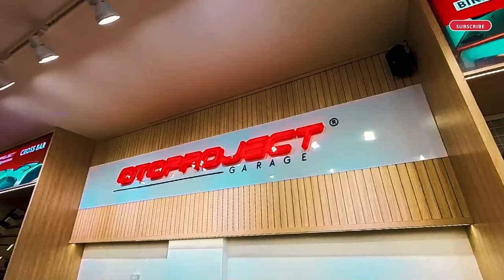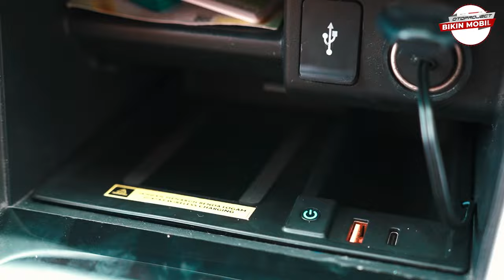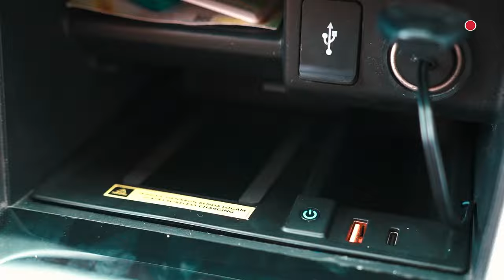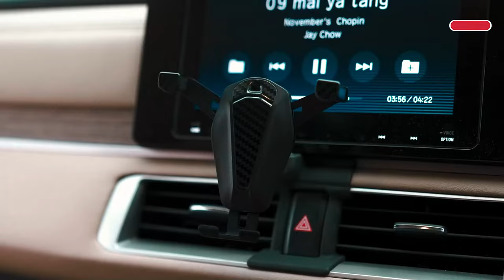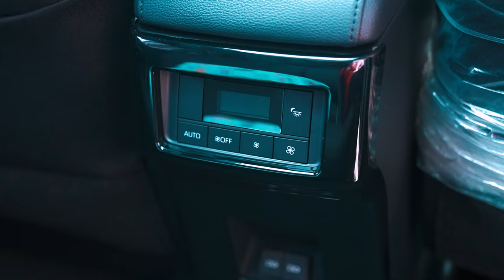OTOPROJECT KASIH AKSESORIS GRATIS KE SAHABAT OTO!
Selamat untuk Sahabat Oto! yang sudah memenangkan giveaway aksesoris mobil di Otoproject!

* Playstore/AppStore: Otoproject